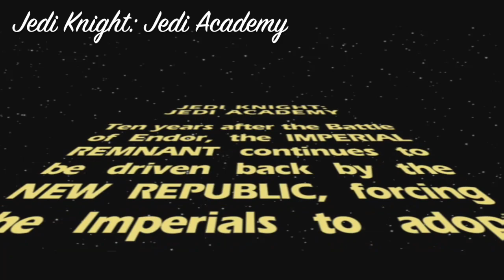Attempting to Play Outtakes Volume 3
Take a trip through some old classics and some fresh new hits from some of the biggest franchises ever as Nathan racks up even more outtakes for his gamer score. Let's interview some orcs for the office pool, use a lightsaber in ways that were not intended and speak in hushed tones about a fluffy new DC super-villain.